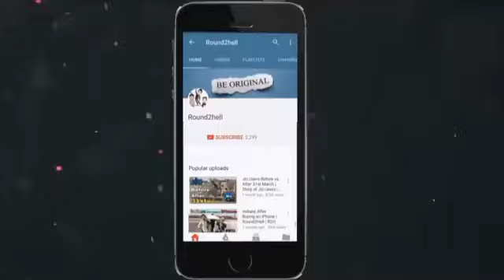India vs Pakistan kriket raund 2 hell full comedy video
Indian vs Pakistan kriket raund 2 hell full comedy video